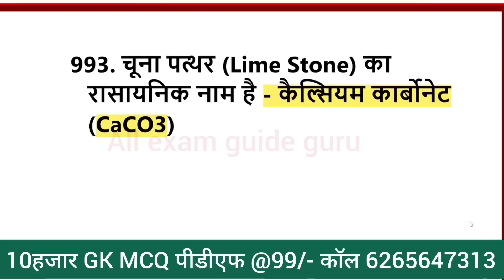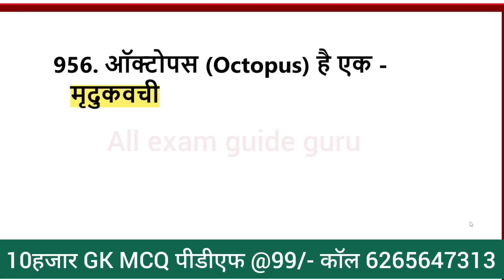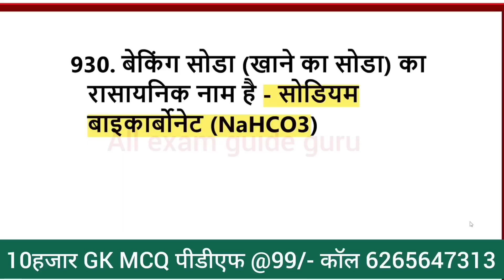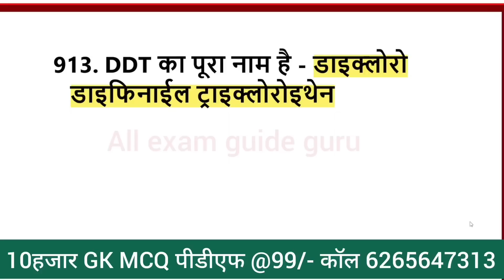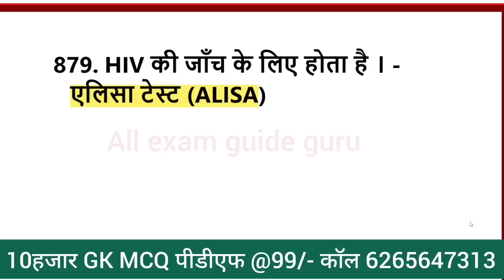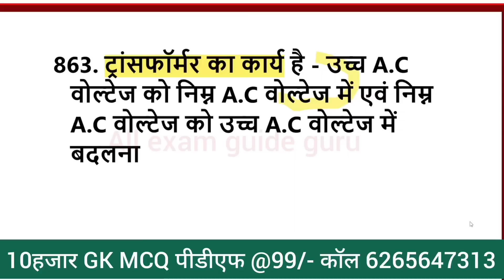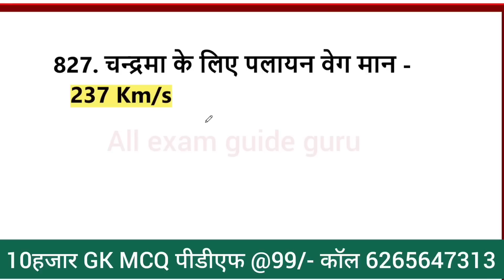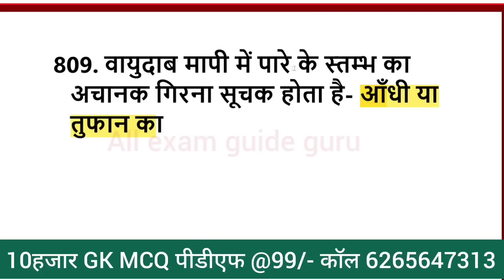1000 लुसेंट gk का सार पार्ट-1, बार बार एग्जाम में आये प्रश्न, 1000 lucent gk question answer mcq